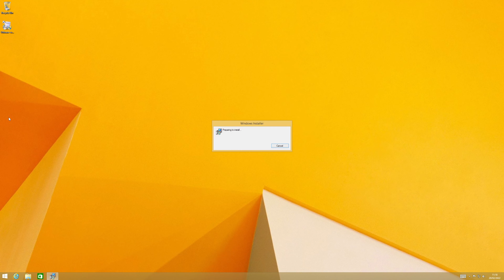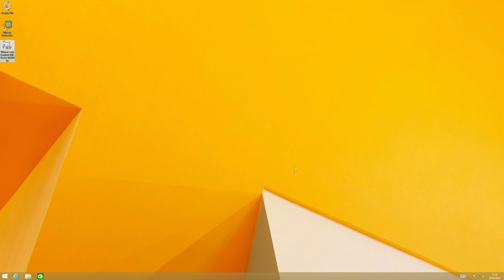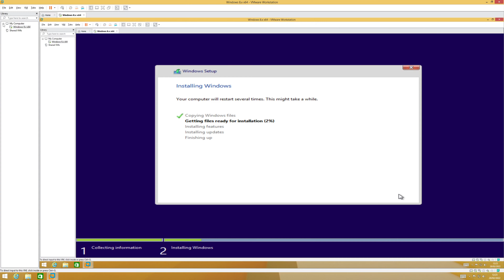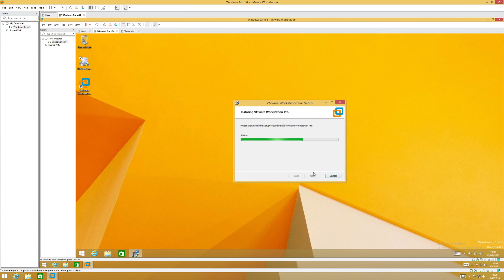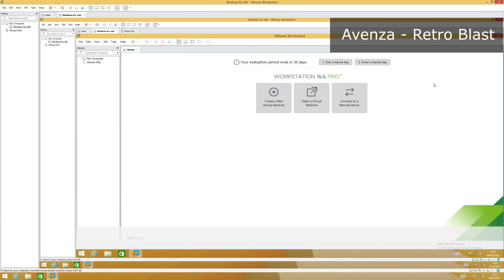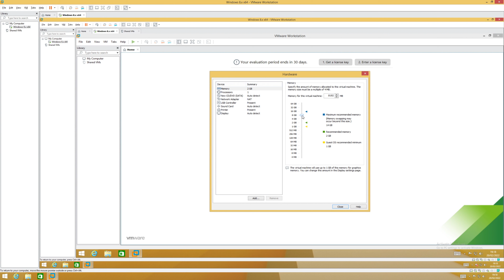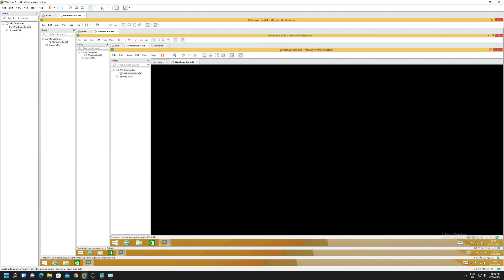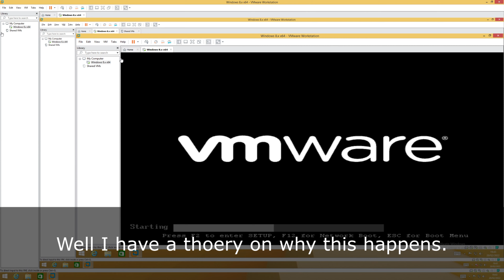Windows 8.1 VM Ception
Hello, today I try doing another vm ception. This time I used a much more powerful system with crazy specs those being a 24 core, 48 threads 2017 xeon and 384gb ram. Yep you heard that right 384gb of ram! The results I got are results I was not expecting.